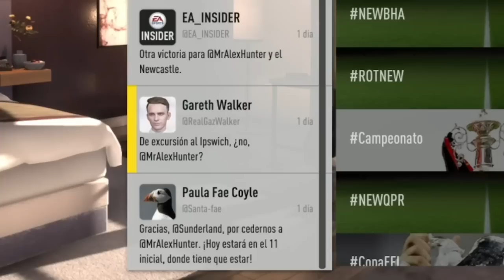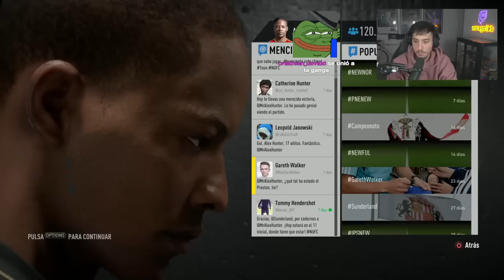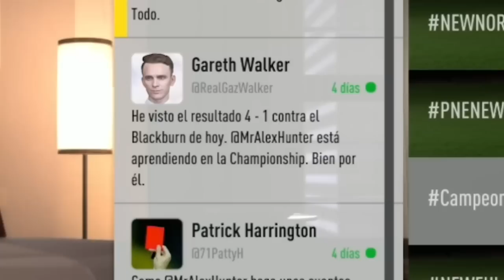¡BRONCA CON WALKER! VOLVEMOS A LA PREMIER | EL CAMINO EPISODIO 4 | SAMU GALICIA